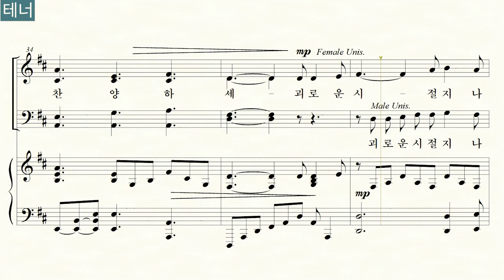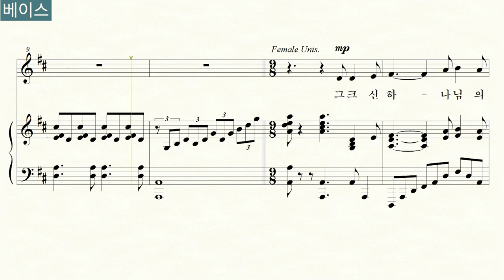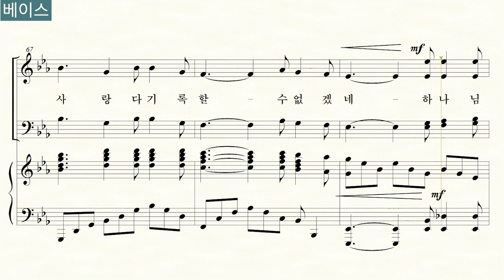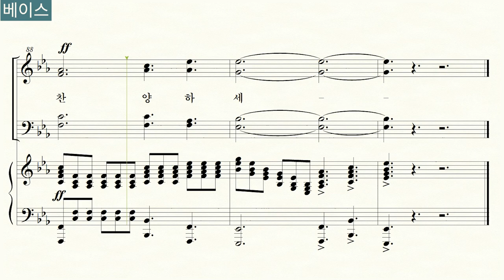그 크신 하나님의 사랑_The love of God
곡명: "그 크신 하나님의 사랑_The love of God"

00:00 전체듣기
03:47 소프라노
07:32 알토
11:17 테너
15:03 베이스